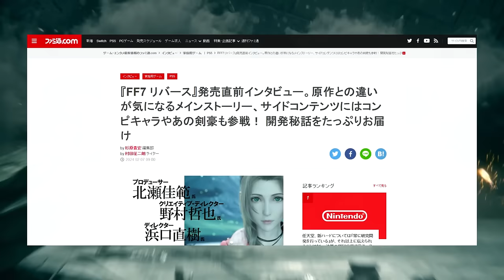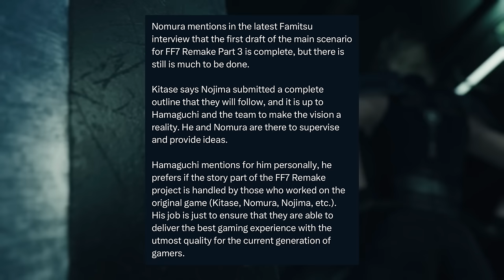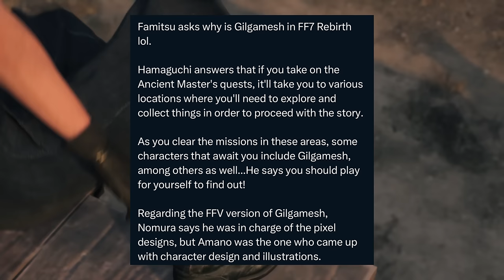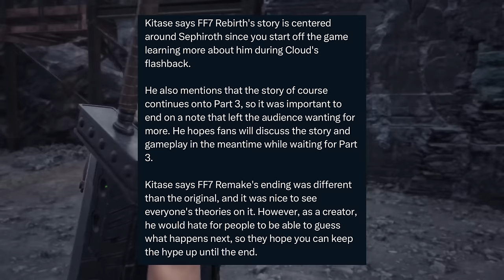FF7 Dev's On Remake Pt 3 Status, Sephiroth Being the Center of Rebirth & the Inclusion of Gilgamesh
Let's check out some of the latest Final Fantasy VII Rebirth info from Famitsu!

Chapters:
00:00 Intro
1:16 Remake Part 3 Status / Hamaguchi Directing?
4:04 Gilgamesh in Rebirth
5:40 Sephiroth Being the Center of Rebirth's Story

Now available to listen on all music streaming platforms!

Special thanks to these musicians for letting me remix their covers!